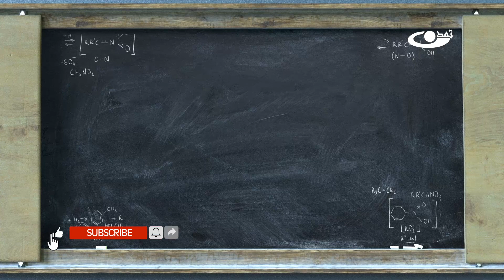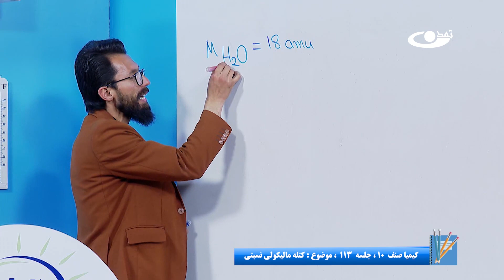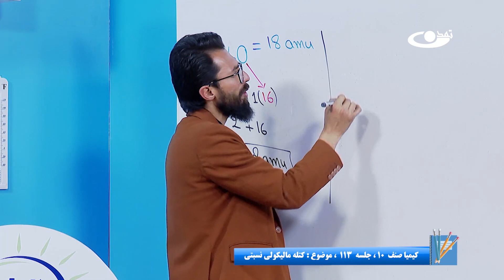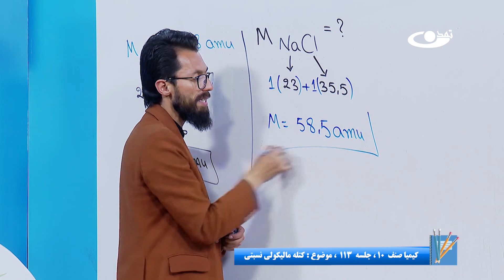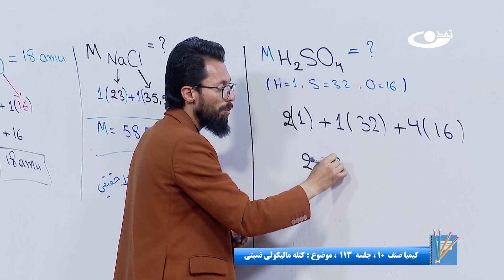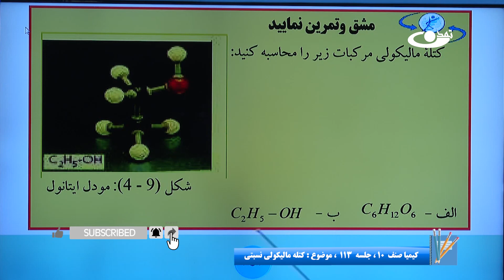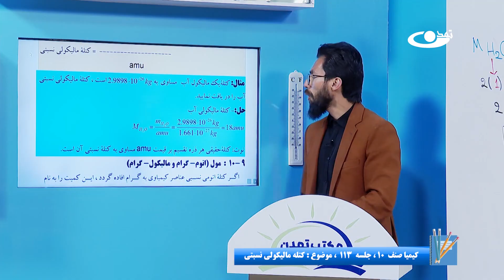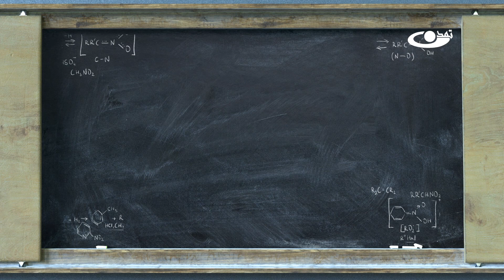کیمیا صنف دهم– جلسه صدوسیزدهم – موضوع: کتله مالیکولی نسبتی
موضوع برنامه: کیمیا صنف دهم– جلسه صدوسیزدهم– موضوع: کتله مالیکولی نسبتی

آدرس سایت و شبکه های اجتماعی ما:
است.